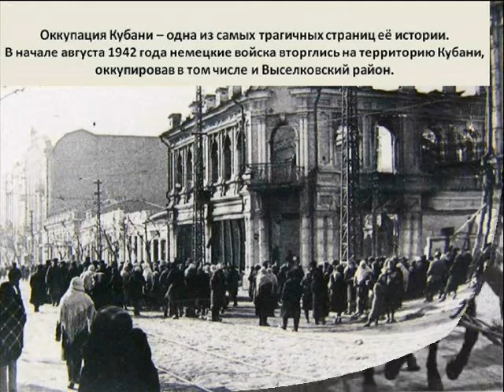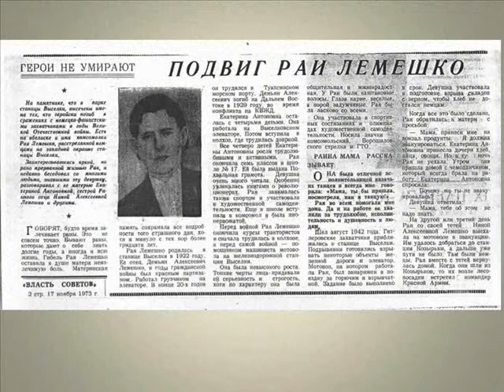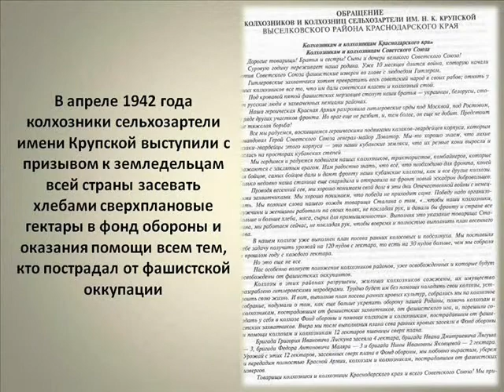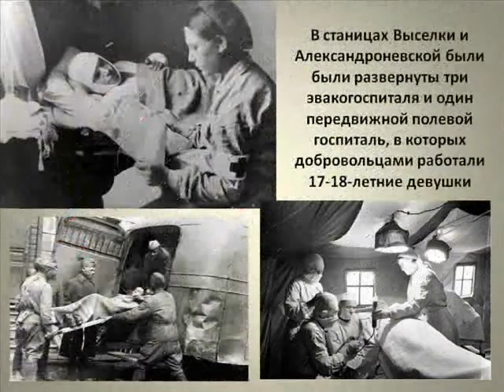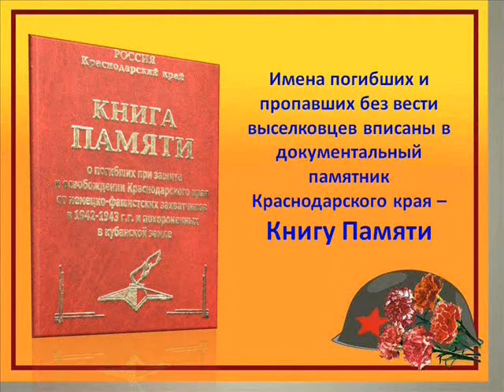Героические страницы земли Выселковской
75-летию Великой Победы посвящается...